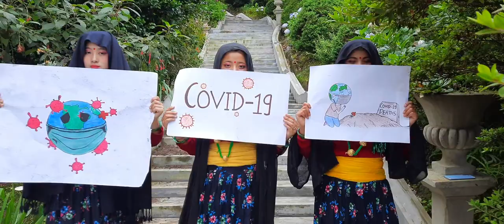CATHEDRAL OF IMMACULATE CONCEPTION DARJEELING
NEPALI CATHOLIC GROUP BHAJAN DANCE COMPETITION 2020
FINALISTS